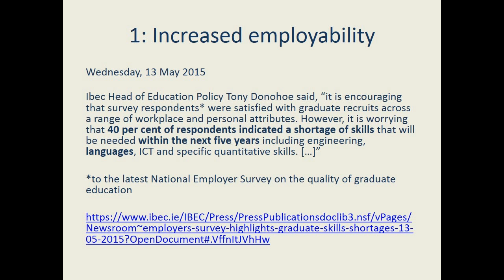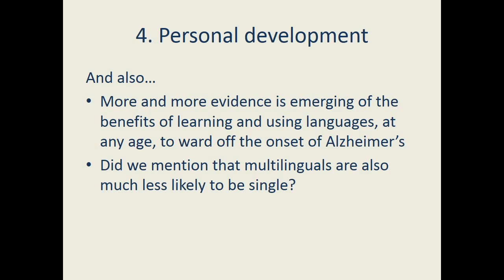Love Languages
A motivational video for students of Dublin Institute of Technology, Ireland